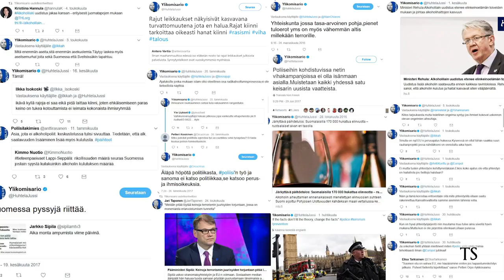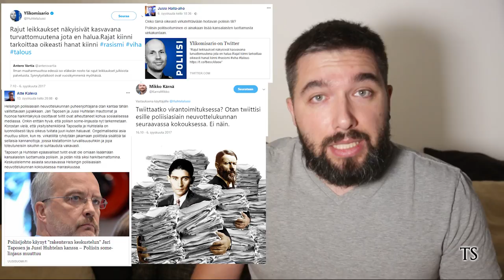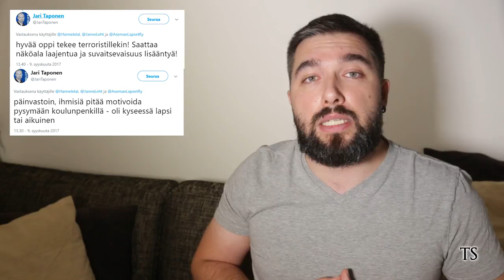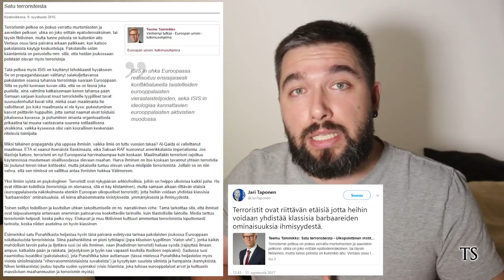Poliisin SoMe kohu - Viranomaisella ei ole mielipiteenvapautta